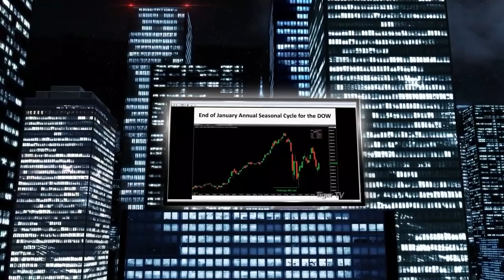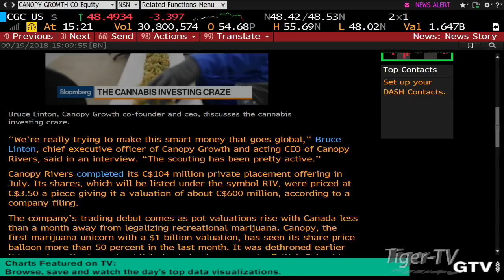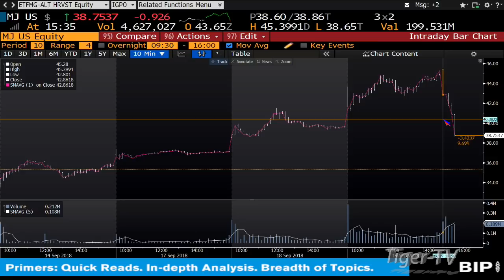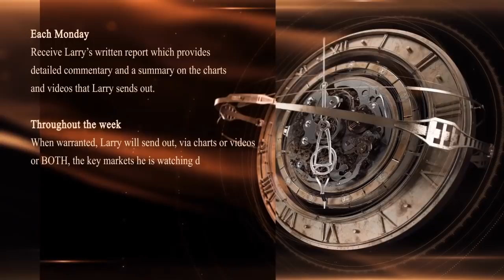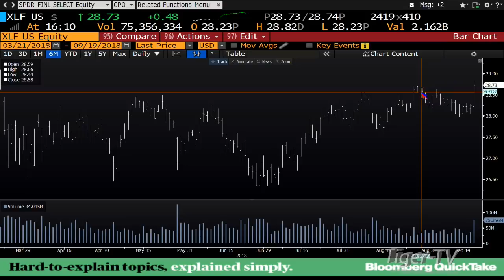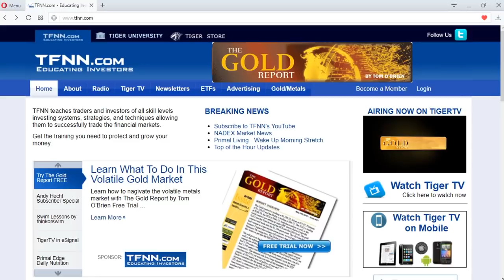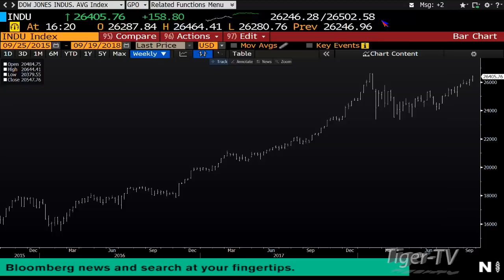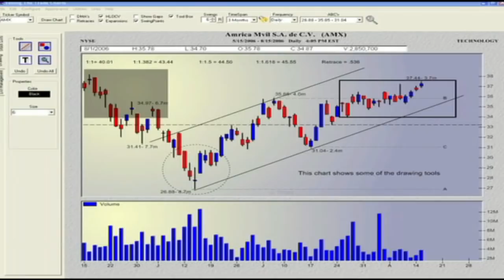September 19th Tom O'Brien Show on TFNN - 2018